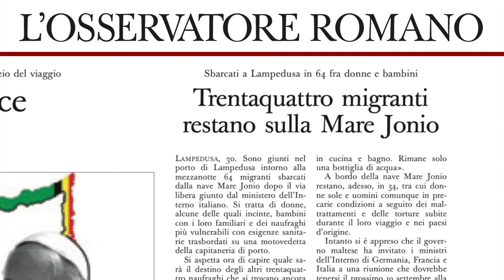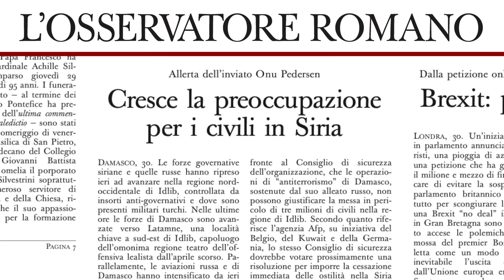NOTIZIARIO del 30-08-2019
VIDEO MESSAGGIO AL MOZAMBICO
 “Preghiamo perché si consolidi la pace nel Paese”. Così il Papa in un video messaggio indirizzato al Mozambico in vista del suo trentunesimo viaggio apostolico che si terrà in Africa dal 4 al 10 settembre prossimi. Tre i paesi visitati: Mozambico, Madagascar e Maurizio. “non vedo l’ora di incontrarvi”, afferma il Pontefice che assicura: “il mio cuore vi raggiunge tutti e ha un posto speciale per chi è in difficoltà”.

I FUNERALI DEL CARDINALE SILVESTRINI
Commozione nella Basilica di San Pietro per le esequie del Cardinale Achille Silvestrini, morto ieri all’età di 95 anni. “Diplomatico abile e duttile, pastore fedele al Vangelo e alla Chiesa”, afferma Francesco in un telegramma in cui esprime cordoglio alla famiglia ricordando che il porporato ha offerto il suo servizio a ben sette pontefici.

DIFENDERE IL CREATO
Diverse le iniziative in programma per celebrare e proteggere l’ambiente minacciato dalla stessa opera dell’uomo. Domenica prossima si apre ‘Giornata mondiale di preghiera per la cura del Creato’ istituita da Papa Francesco nel 2015. Iniziativa ecumenica annuale che si concluderà il 4 ottobre, festa di San Francesco d’Assisi. Migliaia le persone coinvolte.